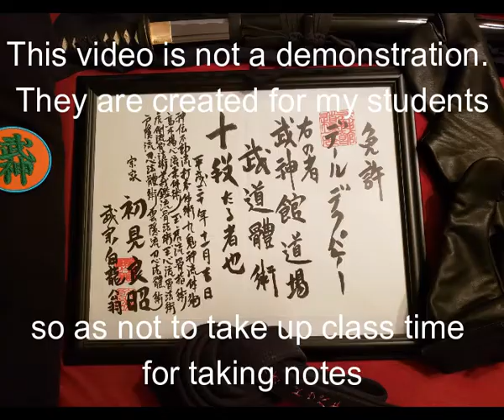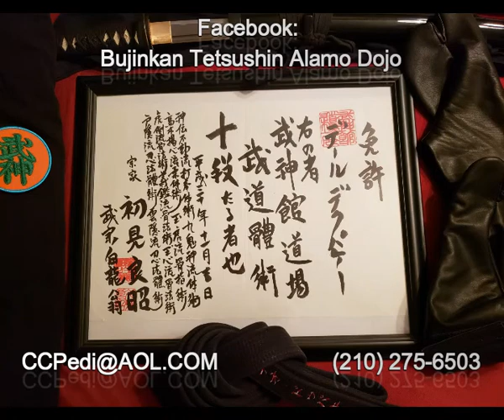TYROkuMog All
Takagi Yoshin Ryū Jūtaijutsu 高木揚心流柔体術
Okuden No Maki 奥伝の巻
Moguri Gata 潜り型